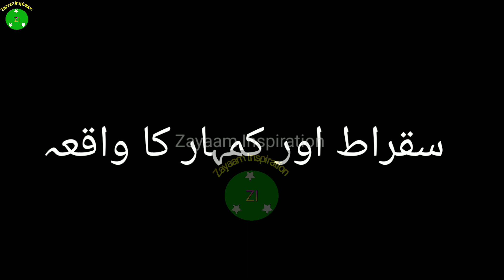سقراط اور کمہار کا واقعہ || سقراط نے کمہار سے کیا سوال کیے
سقراط اور کمہار کا واقعہ || کمہار نے سقراط کے سوالوں کا جواب دیا ||  @ZayaamInspiration